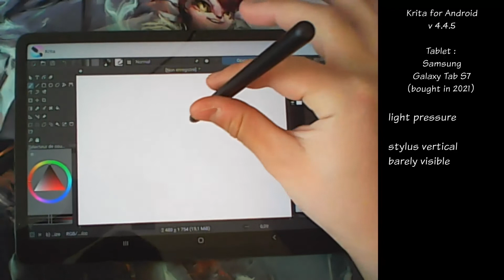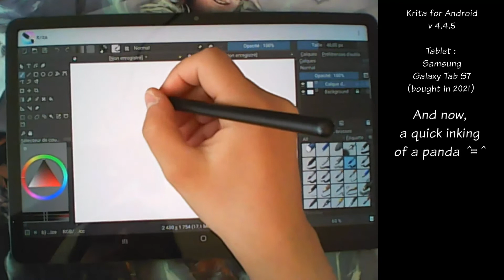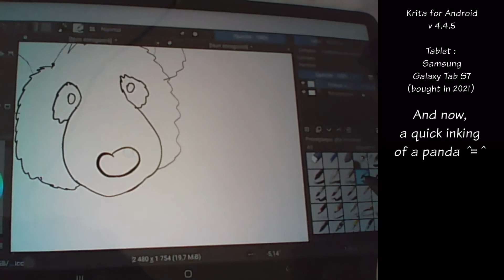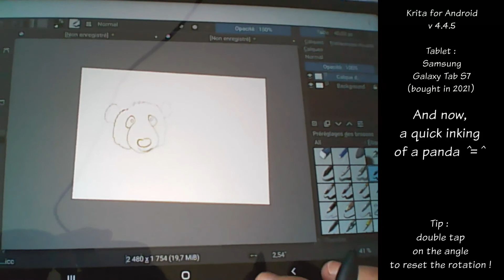Tilt pressure comparison on Krita : desktop (Huion) versus Android (Samsung GalaxyTab S7)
On Android, it seems that even with a tiny pressure, if the stylus is tilted, it behaves as if the pressure was high.
It's not the case on desktop with my Huion Kamvas GT-156HD. But 'm still glad that Krita is now on Android ! :D

Sur Android, même en exerçant une faible pression, si le stylet est incliné, c'est comme si la pression sur la tablette était forte. Ce n'est pas le cas sur desktop avec ma Huion. Ceci dit, je suis très heureuse que Krita soit maintenant sur Android ! :D

Filmed with a webcam (held in my left hand)